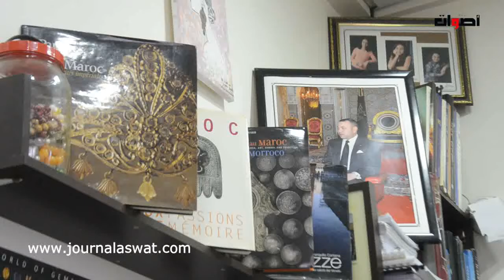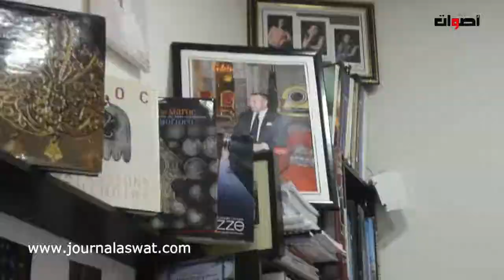رئيس الفيدرالية المغربية للذهب و المجوهرات بالمغرب يتحدث عن مشاكل و حلول القطاع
رئيس الجامعة المغربية لصياغين بالمغرب يضع خريطة طريق لقطاع

2. اضغط على الجرس (🔔) بجانب زر الاشتراك
3. شارك مقاطع الفيديو  مع أصدقائك وعائلتك
يشرفنا اشتراكك بالقناة